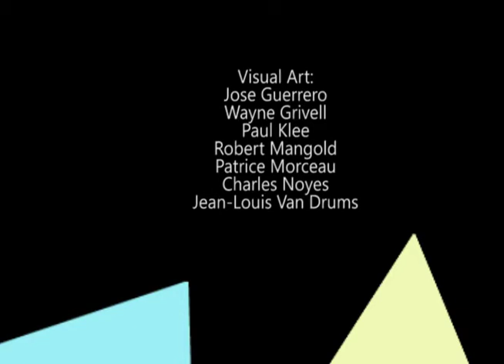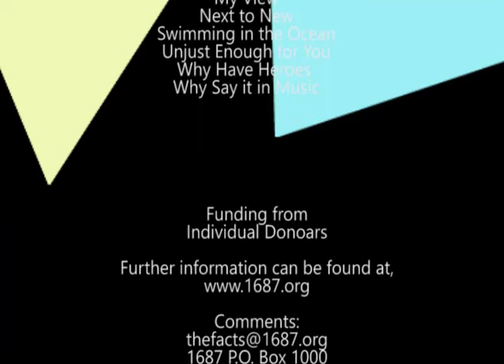THE FACTS: Milagros pt. 4 - her defenses